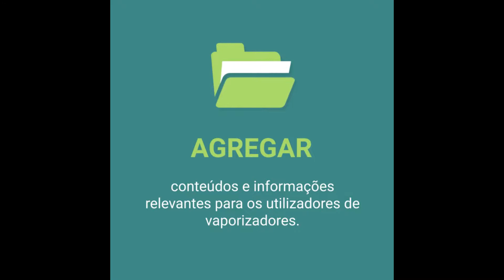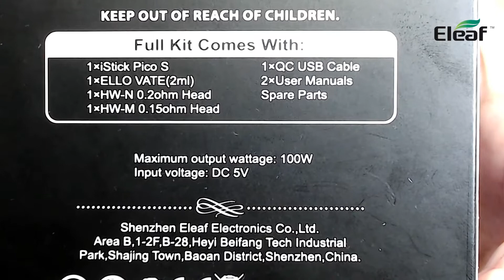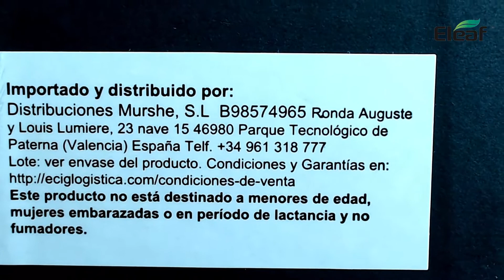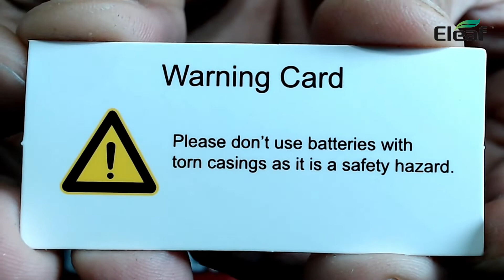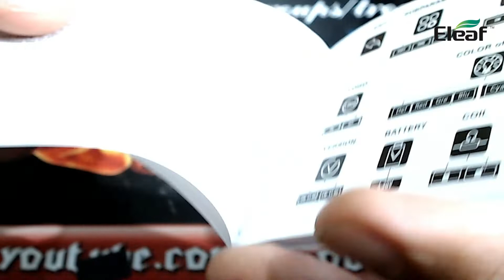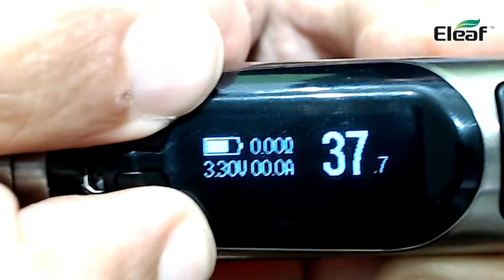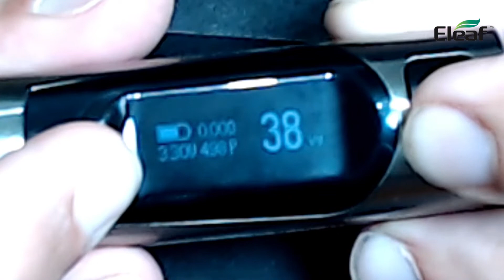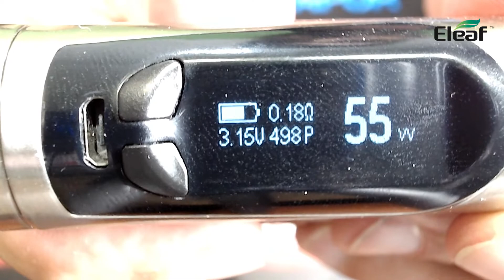Pico S Kit by Eleaf - Demonstração em Português - Análise,Opiniões,Miudas e Cenas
Obrigado por verem e pelo vosso apoio.
▇▇▇▇▇▇▇▇▇▇ Contactos ▇▇▇▇▇▇▇▇▇▇
                        SouthVaperPT Trocas Vapor
Não pretendido fazer review, mas apenas uma maneira diferente de fazer uma pequena demonstração (Demo) de equipamentos.
Simples e onde o foco principal é o equipamento!!!
São emitidas apenas considerações sobre os equipamentos, com base de testes e opiniões pessoais, pontos positivos e menos positivos!!!

Estarei totalmente disponível para troca de opiniões, dúvidas ou sugestões através de mensagem na pagina de facebook ou mensagem pessoal.

TODOS OS CONTEÚDOS DESTA REVISÃO SÃO PRODUTOS QUE PODEM CONTER NICOTINA, CERTIFIQUE-SE DE TER MAIS DE 18 ANOS PARA ASSISTIR A ESTE VÍDEO, COMO A NICOTINA É UMA SUBSTÂNCIA VICIANTE. POR FAVOR, MANTENHA FORA DO ALCANCE DE CRIANÇAS E ANIMAIS DE ESTIMAÇÃO.